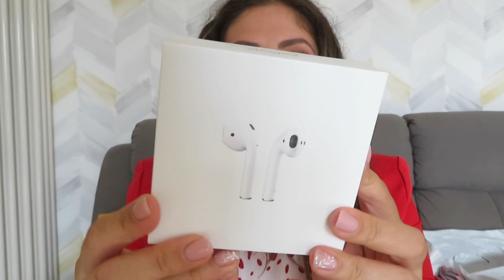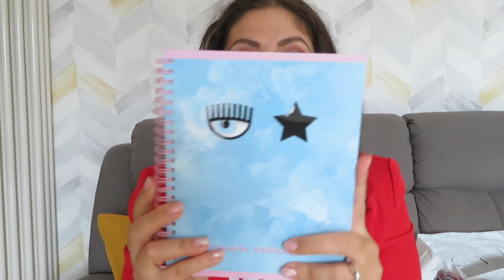I MIEI REGALI DI COMPLEANNO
Ciao ragazze!
Come ogni anno eccomi qui a condividere con voi i miei regali di compleanno!
Spero di tenervi compagnia!
Un abbraccio,
Martina